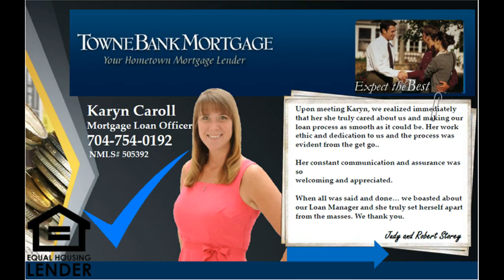4 BR Huntersville NC home for sale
It's late at night. You're pulling into the driveway of this wonderful 4 BR Home in Huntersville after a long trip. And you think to yourself, "It's so good to be home! I'm so glad I told my agent to show me this house..."